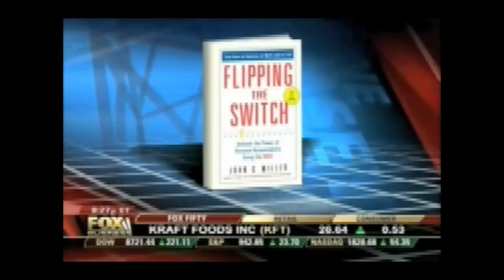John G. Miller on The Dave Ramsey Show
John G. Miller is the author of QBQ! The Question Behind the Question, Flipping the Switch - Unleashing the Power of Personal Accountability and Outstanding! 47 Ways to Make Your Organization Exceptional. He is founder of QBQ, Inc., an organizational development firm based in Colorado, dedicated to "Helping Organizations Make Personal Accountability a Core Value."